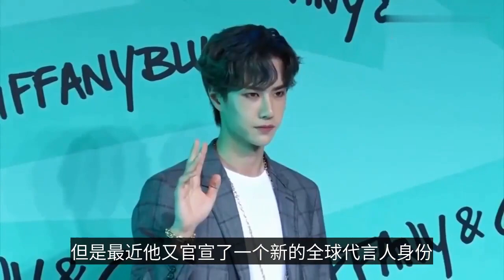頂流不是說說而已，王一博新代言上線秒空，主播透露心酸過程-Top flow is not just talk, Wang Yibo new endorsement online seconds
頂流不是說說而已，王一博新代言上線秒空，主播透露心酸過程
Top flow is not just talk, Wang Yibo new endorsement online seconds empty, the anchor revealed the heartbreaking process